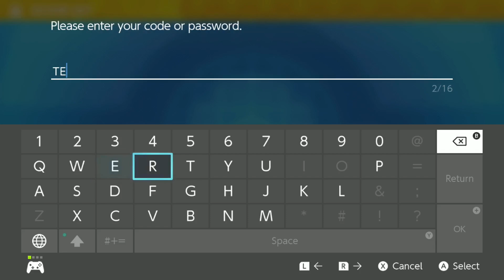Pokemon Scarlet & Violet-50 Fighting Tera shards event! (Ends 07/31/2023)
Thanks to the Japanese afterschool club, we once again have a new gift based on Terastallisation! Use the code TERATYPECHANGE by July 31st 2023 at 14:59 UTC(convert to your time to know).